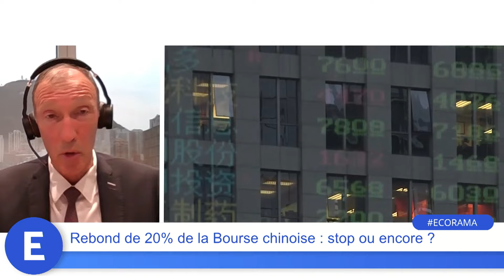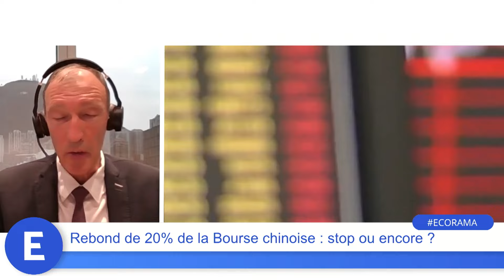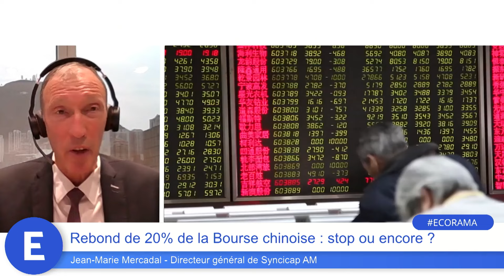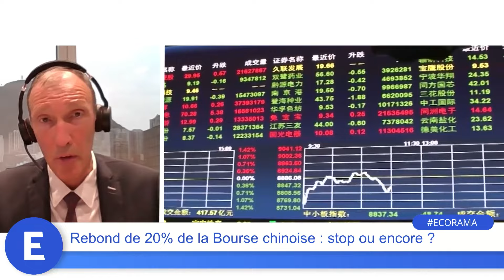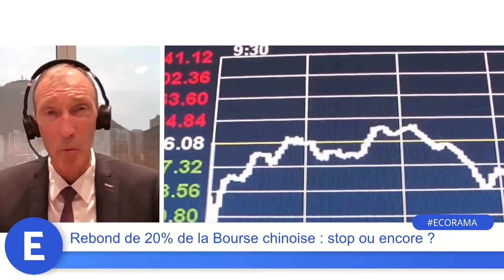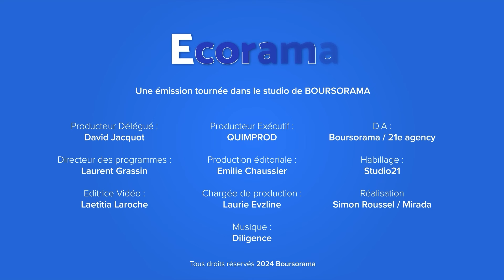Rebond de 20% de la Bourse chinoise : stop ou encore ?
Après 3 années catastrophiques, les marchés boursiers chinois ont nettement rebondi depuis leurs points bas en janvier. La confiance des investisseurs internationaux est-elle en train de s'améliorer ? Réponse avec Jean-Marie Mercadal, directeur général de Syncicap AM. Ecorama du 6 mai 2024, présenté par David Jacquot sur Boursorama.com
→ Retrouvez la dernière interview de Jean-Marie Mercadal, "Bourse chinoise en hausse de 10% : come-back ou feu de paille ?"